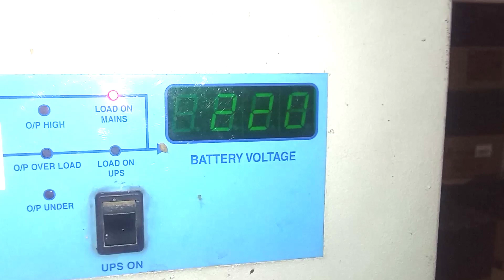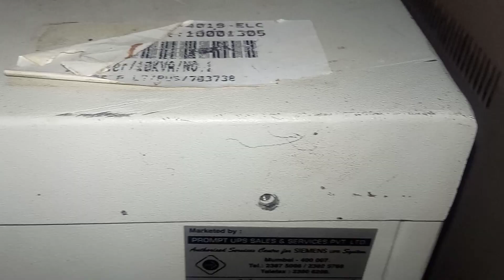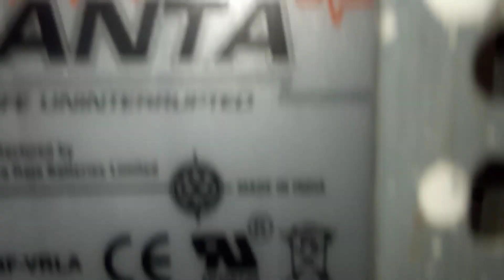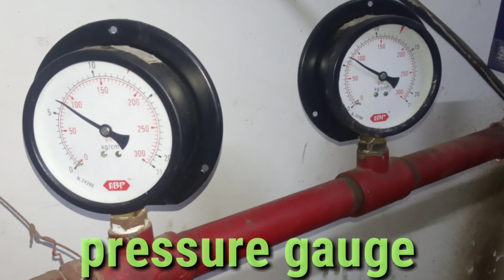Working on 10 KVA INVERTER#1kilowatt